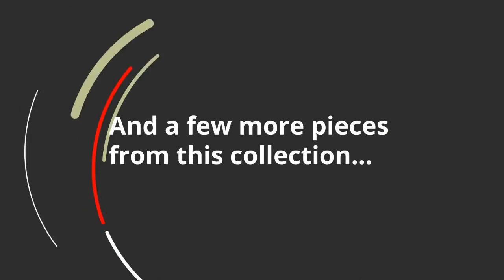Ashley Kitching Oversized Power Recliner 4160482 | KEY Home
Ashley Kitching Oversized Power Recliner 4160482 at KEY Home!
If you're torn between the cool look of leather and warm feel of a microfiber fabric, this wide seat power recliner is a style compromise you're sure to love. Designed for looks and luxuriousness, this decidedly contemporary recliner delivers big comfort without the bulk. Exceptionally clean lines and squared styling make all the difference. A feel-good experience from head to toe, it includes an Easy View power adjustable headrest that lets you fully recline and still have a primo view of the TV! Plus, you can chill out while you recharge thanks to a USB charging port built right into the one-touch power control.More DetailsOne-touch power control with adjustable positionsCorner-blocked frame with metal reinforced seatAttached cushionsHigh-resiliency foam cushions wrapped in thick poly fiberEasy View power adjustable headrestUSB charging port in power controlPolyester/polyurethane upholsteryExtended ottoman for enhanced comfortPower cord included; UL ListedColor(s): Java